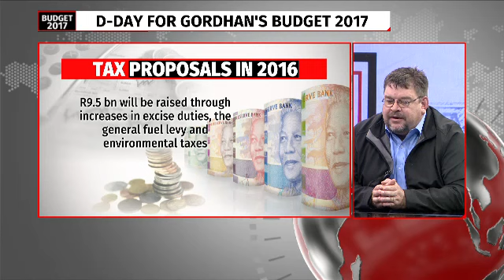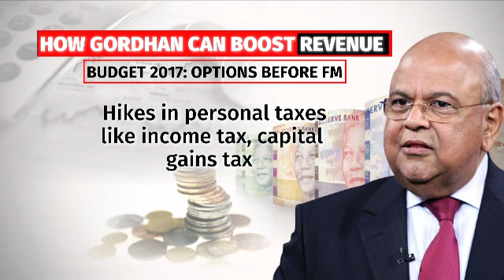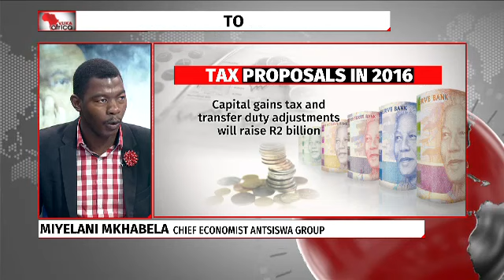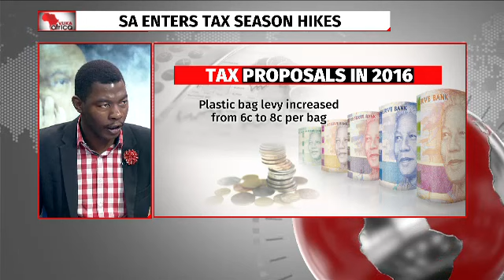Gordhan to deliver 2017 Budget